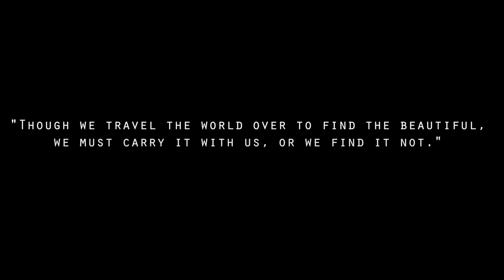Tracks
A Poetic Documentary on Southern Western Trains

By Grace Felicity